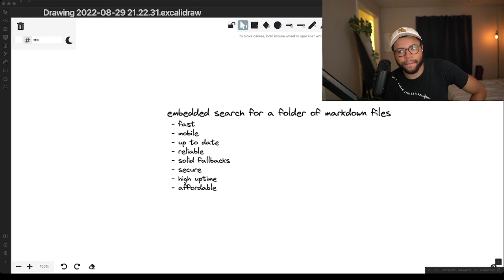Lower the Floor of Failure In the Software you Build